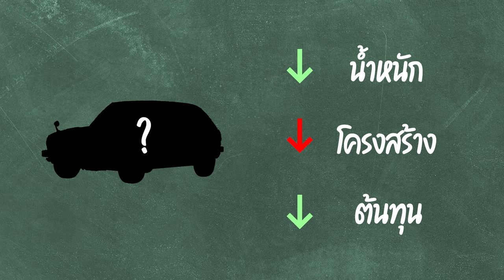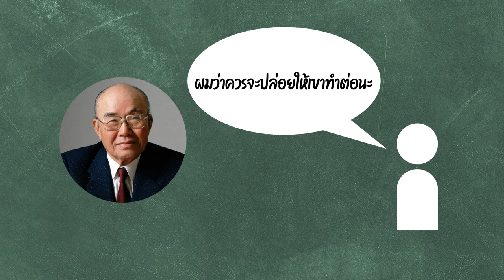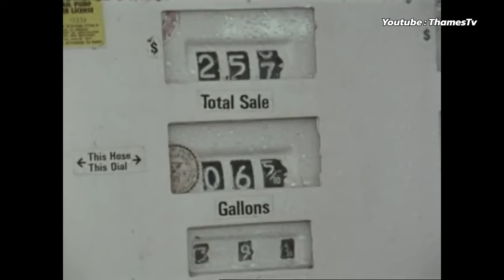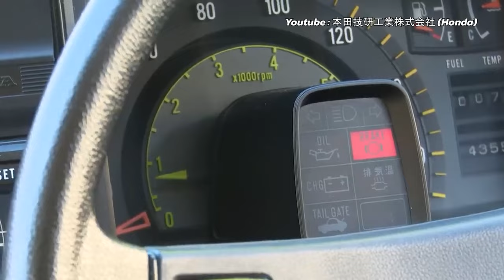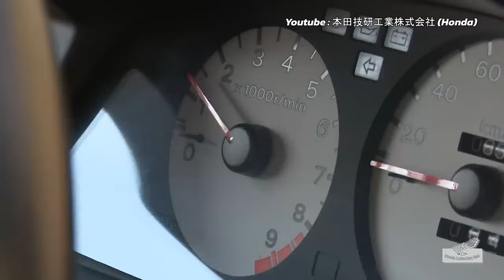ต้นกำเนิด Honda Civic! กว่าจะมาเป็น Civic ให้เห็นในปัจจุบัน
00:00 - เกริ่นนำ
00:10 - เท้าความถึงฮอนด้า
00:54 - วิบากกรรมในการออกแบบ
04:07 - Gen 1
05:22 - Gen 2
06:00 - Gen 3 ท้ายกล่องขนมปัง
07:03 - Gen 4 เตารีด "เทคเปิดโลกเปลี่ยน"
08:36 - Gen 5 สามดอร์ โฉมอมตะ